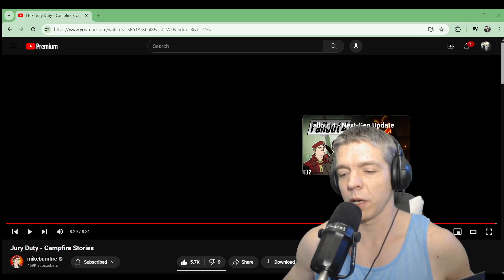Navy Vet Reacts to Jury Duty - Campfire Stories by mikeburnfire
Hey there.  Been a while since I've done a mikeburnfire video, so let's do one now.